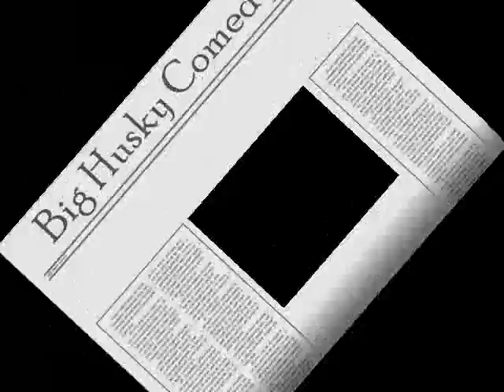Big Husky Doing Comedy At The Vickie Winans Concert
This is your boy doing his best at showing love to old songs life Victory Is Mine, Jesus Is On The Main Line, and I'm Free.  He does damage to Fred Hammond's "Blessed", J Moss's "Praise On The Inside", and Marvin Sapp's "Never Shoulda Made It."